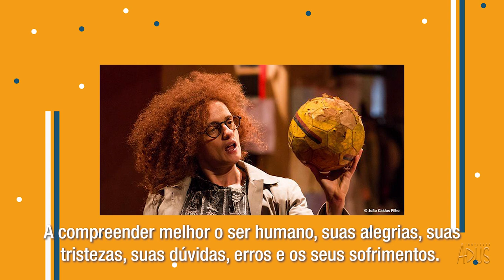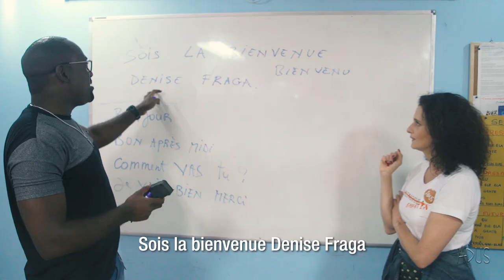"A solidariedade não pode ter fronteiras". Denise Fraga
O Instituto Adus tem como principal objetivo a reintegração de refugiados, solicitantes de refúgio e pessoas em situação análoga buscando sua valorização e inserção social, econômica e cultural.

Roteiro: Andréa D ‘Alessandro e Barbara Garcia
Imagens e Edição: João Prehto
Coordenação Audiovisual: Antônia Souza